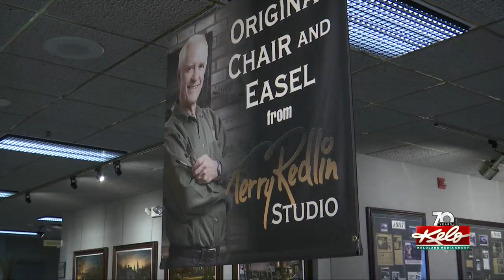Redlin Art Center raises awareness with final painting